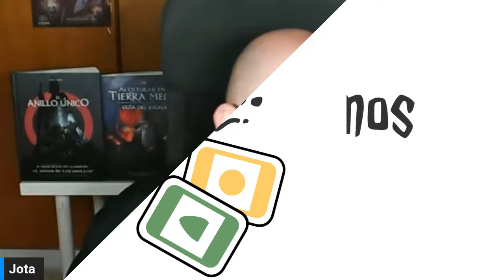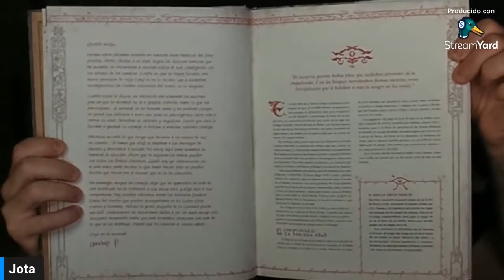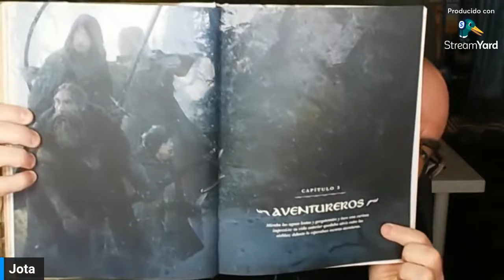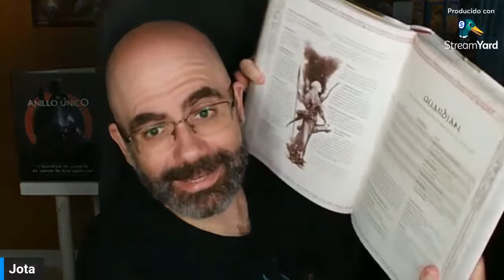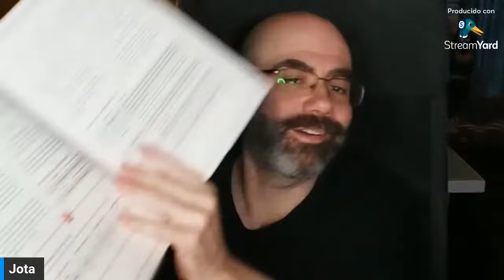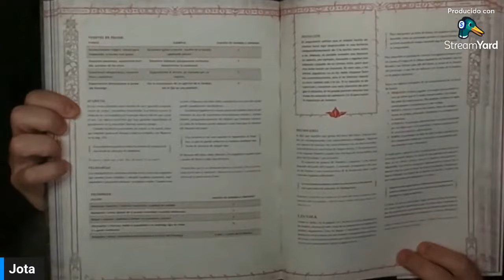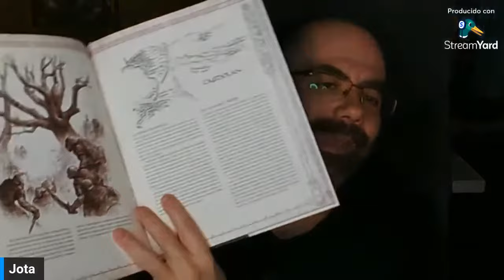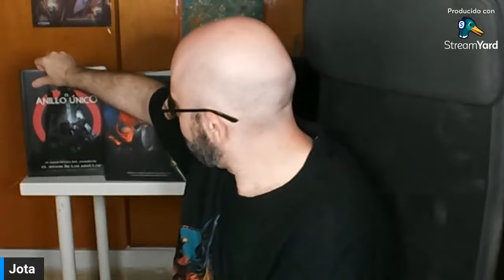El Señor de los Anillos: El Juego de Rol - Devir - Videoreseña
- Inicio del Vídeo 0:00
- Presentación 0:04
- Contenido del libro 2:18
- Opinión personal 28:01
- Comentarios en directo 37:08

Regresa a la Tierra Media con el Juego de rol de El Señor de los Anillos, una adaptación totalmente nueva de las obras de J.R.R. Tolkien con las reglas para 5e. Basado en la segunda edición del juego de rol El Anillo Único de Francesco Nepitello, el Juego de rol de El Señor de los Anillos contiene todo lo que necesitas para crear emocionantes aventuras ambientadas en el escenario de fantasía más popular del mundo: seis culturas heroicas originales de la tierra de Eriador, seis nuevas ocupaciones, una hueste de terroríficos adversarios y extensas reglas para viajes, concilios, artefactos maravillosos y la sutil magia de la Tierra Media.

Si queréis ver todo esto, os invitamos a ver este vídeo.

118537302